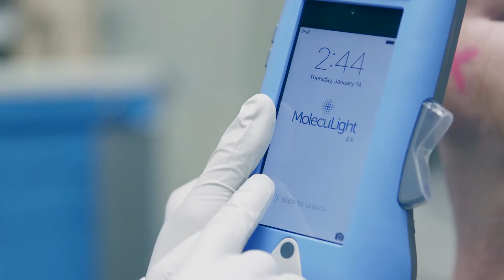FLUORESCENCE IMAGING of wounds with the MolecuLight i:X® device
Short instructional video on how to perform FLUORESCENCE IMAGING of wounds with the MolecuLight i:X® device to visualize wounds with elevated bacterial burden (›10⁴ CFU/g), in combination with clinical signs and symptoms.